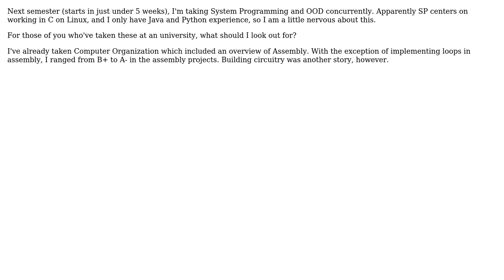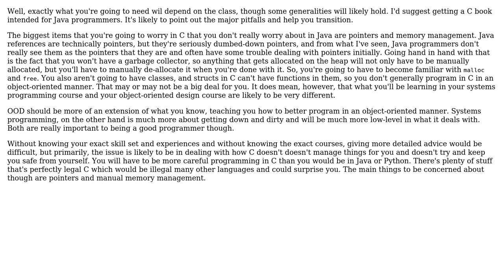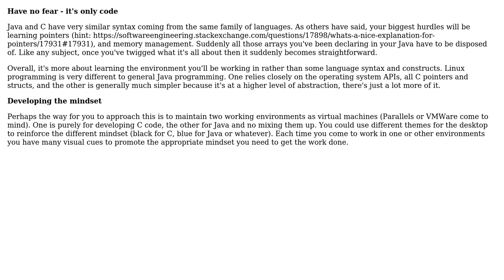Software Engineering: System Programming & Object Oriented Design - what to look out for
With thanks & praise to God, and with thanks to the many people who have made this project possible! | Content (except music & images) licensed under CC BY-SA | Music | Images & others | With thanks to user Jonathan M Davis user Jeremy user Jason user gnat user Gaurav user Gary Rowe user Bill and the Stack Exchange Network Trademarks are property of their respective owners. You are responsible for your own actions.